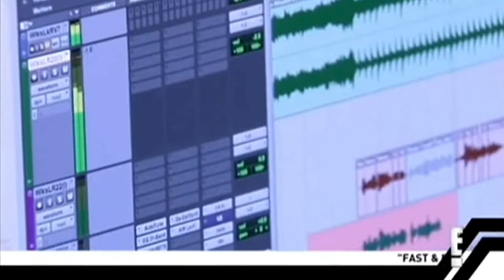A Tribute to Tom Parker - Lost In Your Love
I did this video to honor the incredible artist and human being that was Thomas Anthony Parker, with different clips of him taken both from music videos with The Wanted and other media. Besides being a breathtakingly strong and inspiring individual, he had one of the most beautiful voices I have ever heard. Fortunately he recorded years worth of music, and this is one of the only solo songs I know of him, which he also wrote and produced, released back in 2016. Rest In Power, Tom. You are unparalleled.